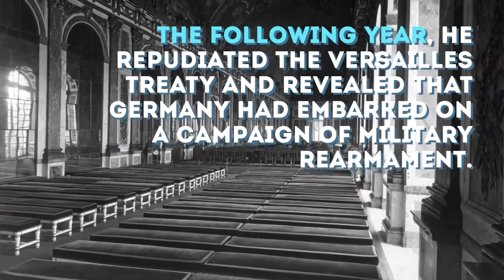Hitler Rose Germany and then destroyed it.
Hitler Rose Germany From The Ashes, And Then Completely Destroyed It
Born in Branau, Austria, on April 20, 1889, Adolf Hitler rose to lead the Nazi Party in Germany during the 1920s and was appointed the nation’s chancellor in 1933. Adolf Hitler in World War I An ardent nationalist, Hitler Rose joined the German Army during World War I. Disillusioned following Germany’s defeat, Hitler was introduced to the Nazi Party after being sent by military authorities as an intelligence agent to report on the organization’s activities. In 1934, Hitler effectively abolished the office of president upon the death of Paul von Hindenburg and concentrated political power and authority The following year, he repudiated the Versailles Treaty and revealed that Germany had embarked on a campaign of military rearmament. Intimidation Abroad While the Nazis persecuted Jews and minorities at home, Hitler intimidated the leaders of other European nations and reoccupied the Rhineland in 1936. On September 1, 1939, German forces invaded Poland, triggering World War II in Europe. Although the Nazis were initially successful in occupying much of Western Europe, Hitler was guilty of several strategic blunders, particularly at Dunkirk, allowing much of the British Expeditionary Force to escape capture in the summer of 1940, and in his decision to invade the Soviet Union in June 1941. Death by Suicide On April 30, 1945, Adolf Hitler committed suicide with his mistress, Eva Braun, whom he had married hours earlier, in the Führerbunker beneath embattled Berlin as Soviet troops captured the city.